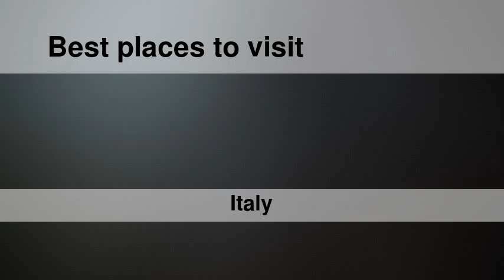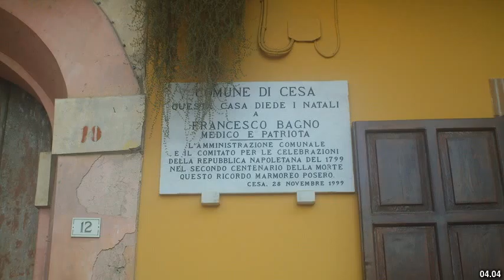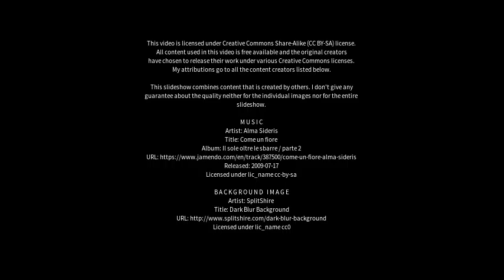Best places to visit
Best places to visit - Cellole (Italy) Best places to visit - Slideshows from all over the world - City trips, nature pictures, etc.